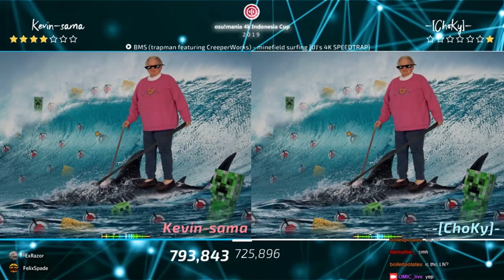osu!mania 4K Indonesia Cup 2019 | Grand Final | Highlights : Kevin-sama vs -[ChoKy]-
Note : As the winner of the Upper Bracket, Kevin-sama enters the Grand Final match with a predetermined single-point advantage ahead of the winner of the Lower Bracket (-[ChoKy]-).